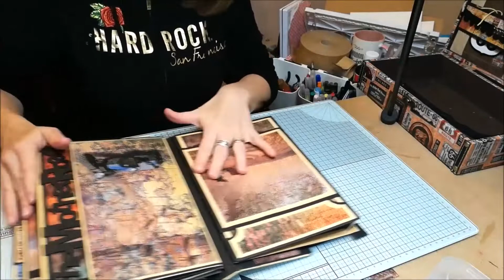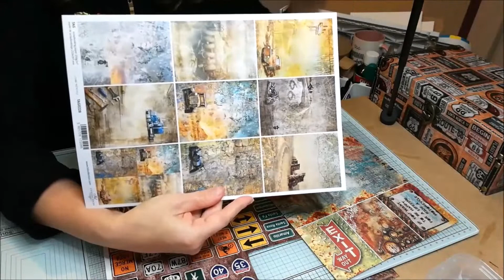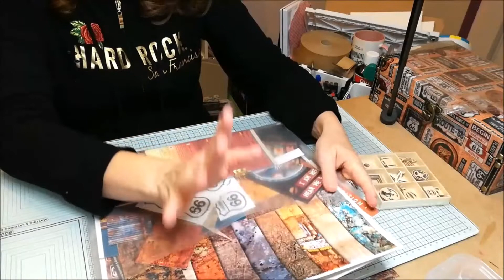Dévoilement projet Route 66-2022 : la VALISE Road Trip USA (1 album et 2 mini-albums dans 1 valise)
Aujourd'hui, je vous fais le dévoilement de mon projet Route 66-2022 : la VALISE Road Trip USA. Un album et deux mini-albums dans une valise : on essaie ?

Bon visionnage, bonne réalisation et amusez vous.

Un petit pouce bleu si vous en voulez d'autres.

Mon papier carstock noir
Mon papier carstock kraft

Nous avons atteint les 1410 abonnés. Je suis heureuse de partager cette belle aventure avec vous.

Mon lien de parrainage Aliexpress pour gagner 20€ de bons d'achat
Pour un lien de parrainage Craftelier pour gagner 100 points transformables en réduction : envoyez moi un mail et je vous ferai parvenir un lien personnalisé.

Mon Vinted si vous voulez des dies et tampons (ou autre chose) pas cher :  clairebretin14490

Tu veux un programme 100% personnalisé ? Envoie-moi un message
REMPLI GRATUITEMENT TON QUESTIONNAIRE BEAUTÉ POUR DÉCOUVRIR TA ROUTINE BEAUTÉ 100% PERSONNALISÉ JUSTE ICI (clique sur le cadrant rose "Je fais le test")